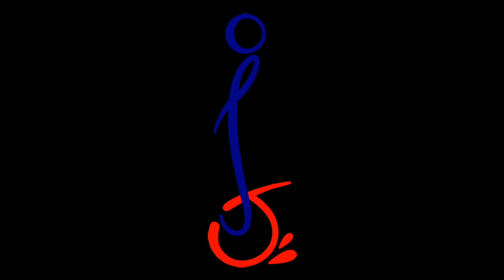Barborska cesta na jeden zatah